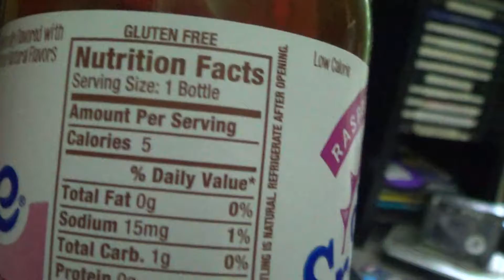Diet Snapple - Raspberry Tea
This is Diet Snapple. This Flavor is The Rapsberry Tea